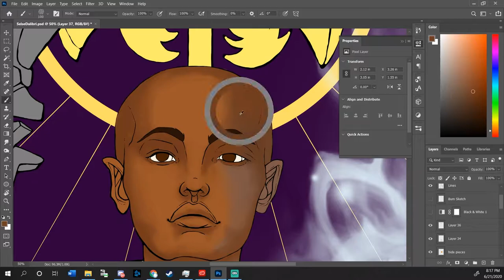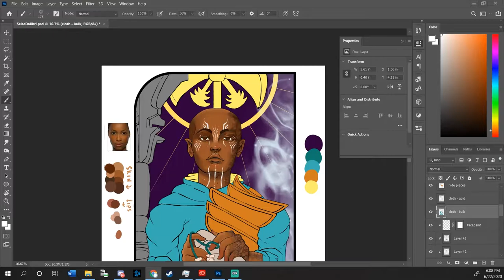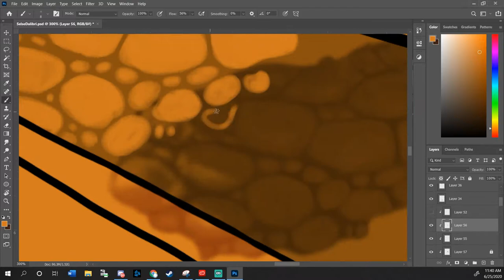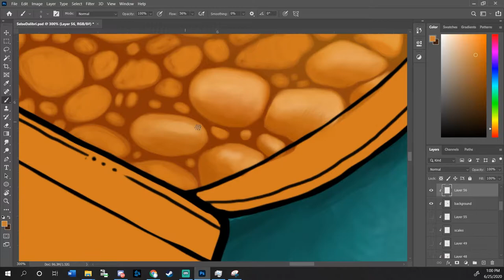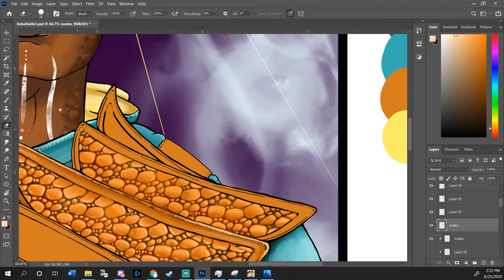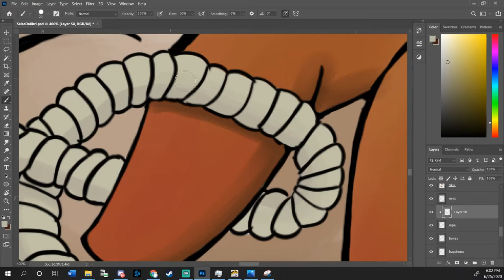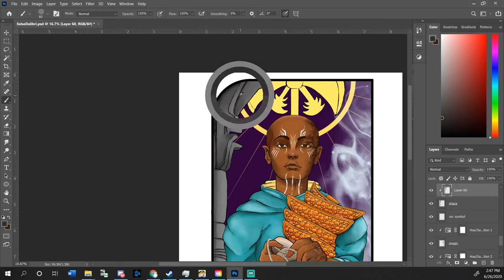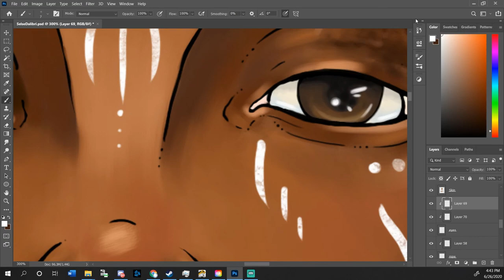Timelapse: Selsa Dalibri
A timelapse of an Illustration Commission for a Dungeons and Dragons character.
Program: Photoshop
The main brush used is a bristle oil paintbrush.